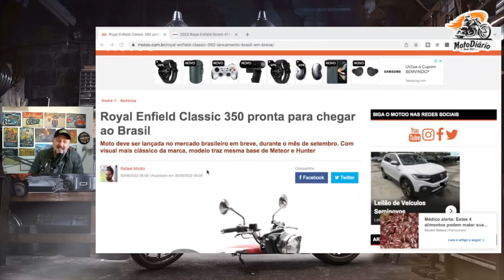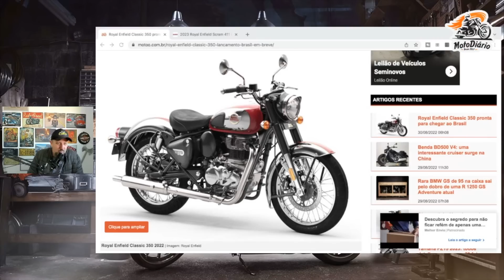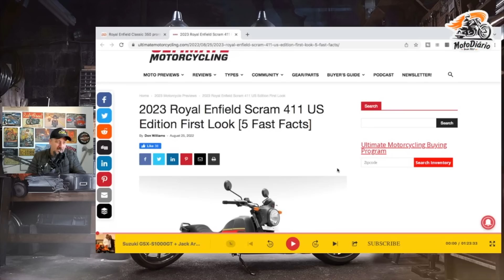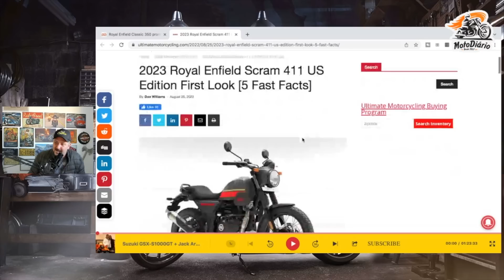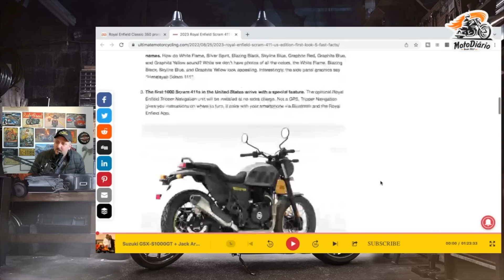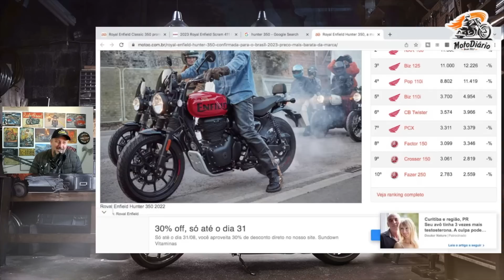3 NOVAS ROYAL ENFIELD chegando no BRASIL, a primeira vem em SETEMBRO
3 NOVAS ROYAL ENFIELD chegando no BRASIL, a primeira vem em SETEMBRO